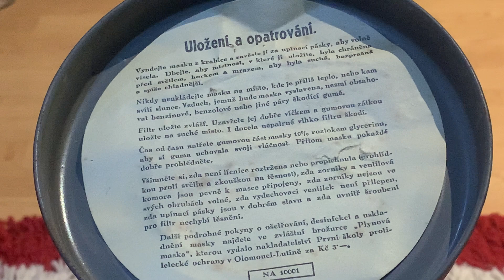My review of the WW2 Czechoslovak gas mask